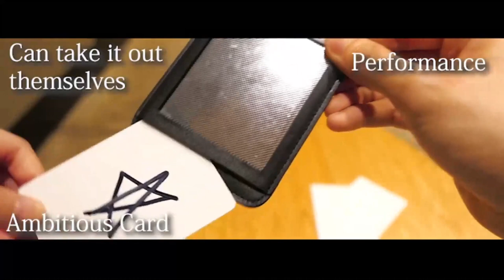Wow Pass Case by Katsuya Masuda Video 2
WOW has been transformed into something very familiar! This is the latest work of Katsuya Masuda's big hit item "WOW". It is a pass case type WOW. This allows us to do more magic more naturally, mysteriously!

Performance

Ask the audience to draw their favorite pictures and letters on a piece of white paper. Have the audience hold the paper you wrote face down. Then put the blank white paper inside the pass case. When the magician shakes the pass case lightly, the picture written by the audience earlier gradually emerges! When I look at the paper that the audience is holding, it is completely blank. At the end, you can give the pass case to the audience and ask them to check the picture inside.

Includes:

    WOW Pass Case
    Online instruction.